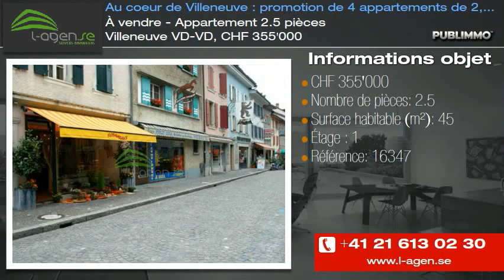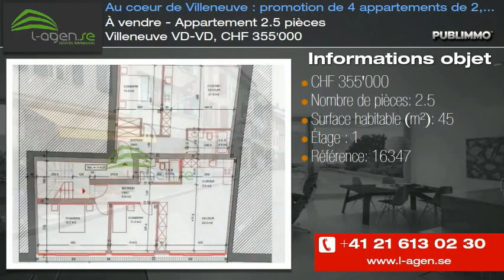À vendre - Appartement 2.5 pièces Villeneuve VD-VD, CHF 355'000